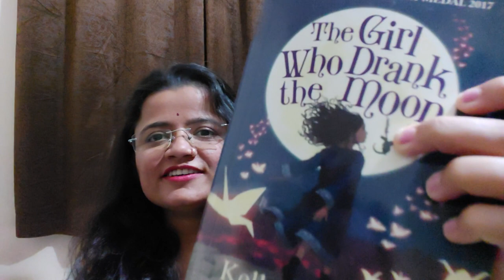Children Fiction & Fantasy - The Girl Who Drank the Moon by Kelly Barnhill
The Girl Who Drank the Moon by Kelly Barnhill is one of my recent reads . This is a children fiction and it has so many interesting plots and characters that not just kids, adult aught to love it
Watch this video to get details around the story of this book. Do let me know in comment section does this kind of videos help you in any way !